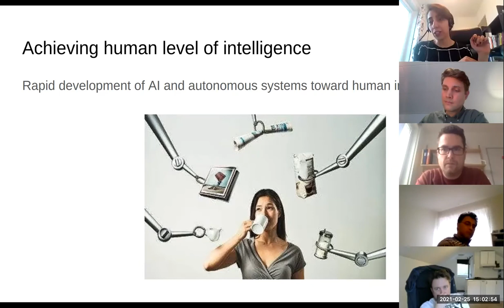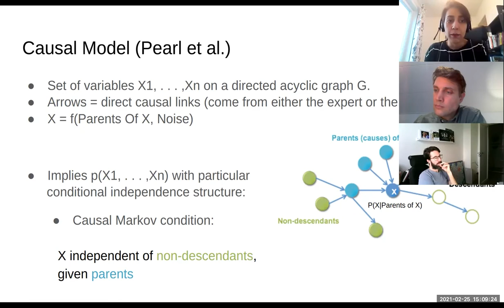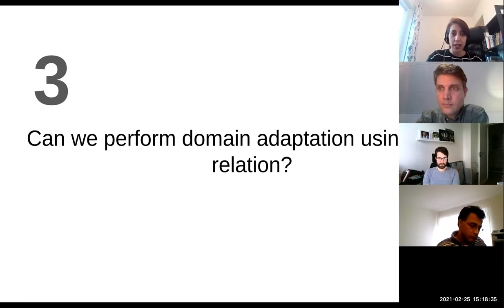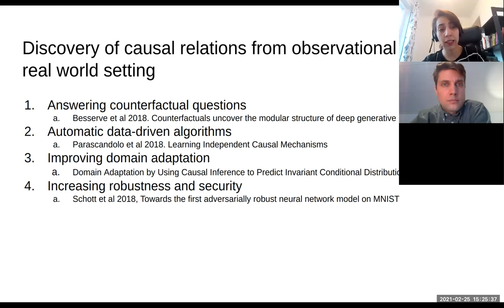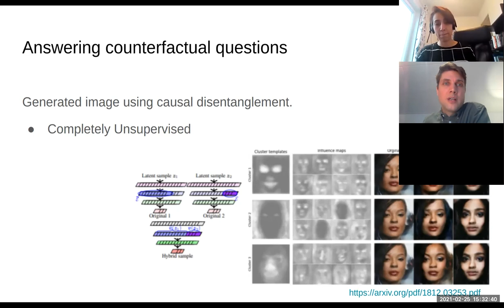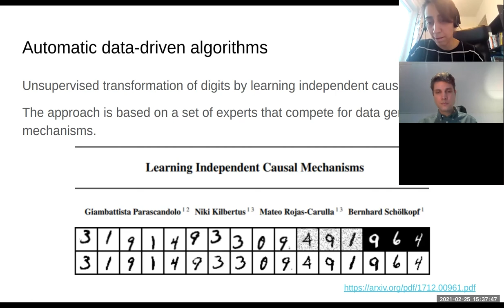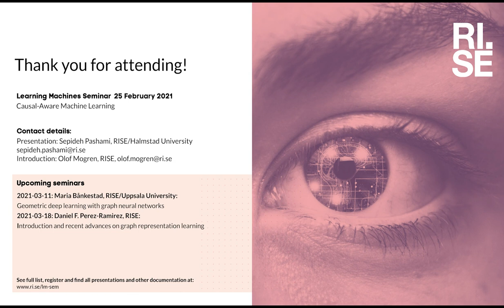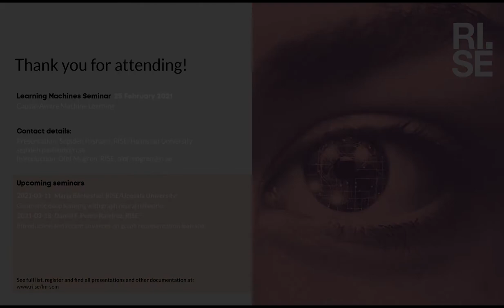Sepideh Pashami: Causal-aware machine learning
To go beyond the human level of intelligence, there is a need to develop new methods that combine machine learning predictive capability by better explaining the causal reasoning behind the decisions and predictions. The ML models in the causal direction are much more robust and secure in comparison to the anti-causal direction. The need for a huge amount of training data can be decreased by discovering the underlying causal structure.

Speaker: Sepideh Pashami, Senior Researcher at RISE and Assistant Professor at the Center for Applied Intelligent Systems Research at Halmstad University

Read full list of upcoming online seminars and register at: ri.se/lm-sem